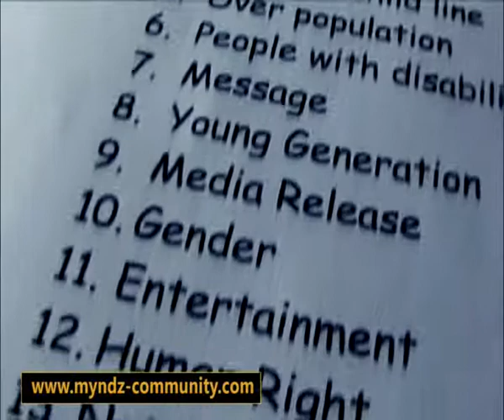Ohangwena Community Radio, Namibia 2006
Synopsis:  Short Documentary about a Community Radio Broadcasting Initiative in the Ohangwena region of Namibia. (Ohangwena Community Radio)

Commissioned by the Namibian Community Radio Network, the Media Institute of Southern Africa and the United Nations Education, Scientific and Cultural Organization, 2006